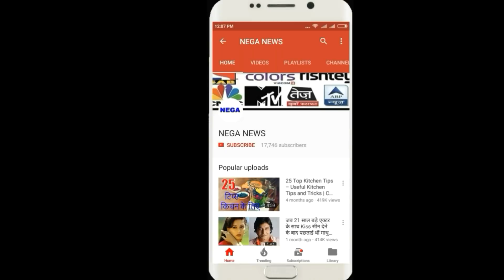Virat Kohli takes 100 crores of sticker on the bat, knows how much money Rohit-Dhoni and Gayle get,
बल्ले पर स्टिकर का 100 करोड़ लेते हैं विराट, जानें रोहित-धोनी और गेल को मिलता है कितना पैसा

In international cricket, the amount of money the player earns through his game, more than that he can earn through advertisements. Today the cricketer is batting on the field of play and is advertising and promoting the company. Most of the big cricketers are involved in the promotion of various well-known companies, Indian teammate Virat Kohli also earns millions by advertising.
Virat Kohli, who has made his batting iron all over the world, is also the king of the world of advertising, if you talk to an MRF sticker on Virat's bat, then the company has made an 8-year deal with Virat, under which Virat is on the bat Rs 100 crore will be given instead of the MRF sticker.

Rohit-Dhoni and Chris Gayle meet so much money,
Not only Virat Kohli but other big cricketers through advertisements also earn crores of rupees, including former Indian skipper Mahendra Singh Dhoni, Rohit Sharma, besides West Indian opener Chris Gayle.

MS Dhoni puts Australia's company 'Spartan Sports' sticker on his bat, Dhoni gets Rs 6 crore per year to advertise through this sticker. Rohit gets around Rs 3 crore every year instead of putting a sitar's tire sticker on the bat. Chris Gayle of West Indies also receives Rs 3 crore every year for the replacement of 'Spartan Sports' sticker on the bat.